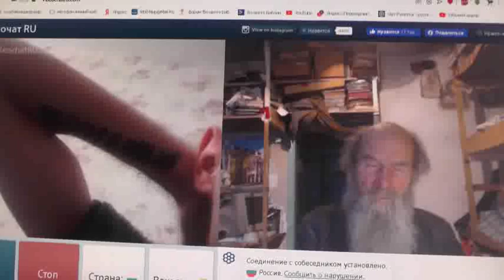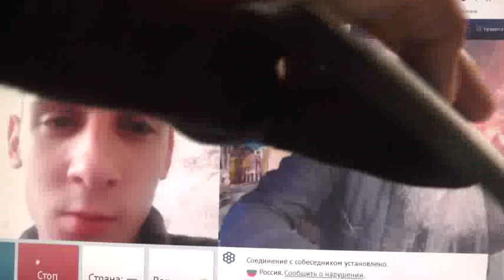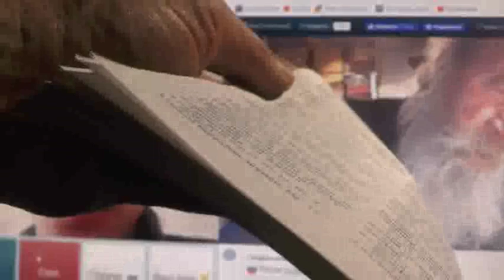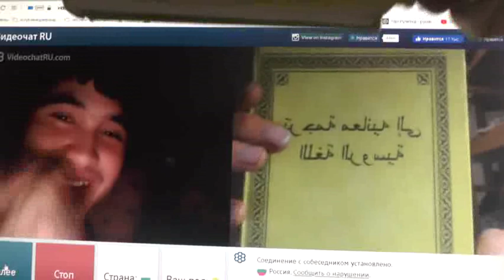№6. 1Тим.3:16 Бог явился во плоти, оправдал Себя в Духе, показал Себя Ангелам…